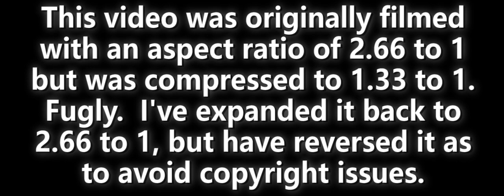Dead Or Alive - Brand New Lover (BACKWARDS, 2.66 to 1)